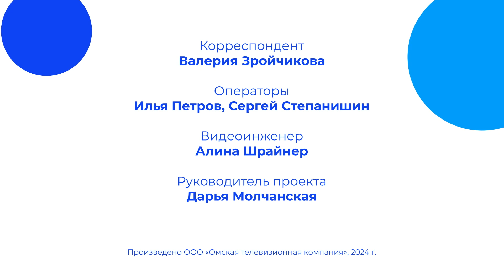Как подарить новую жизнь старым хлебницам | Короче, Омск 511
Можно ли создать уникальный и вместе с тем экологичный предмет интерьера? В новом выпуске «Короче, Омск» реставратор Ольга Пономарёва расскажет и покажет, как воплотить эту идею и сделать удобную тумбочку из старых хлебниц!